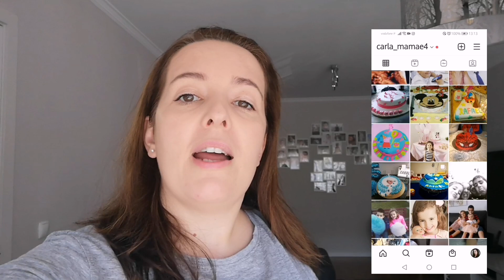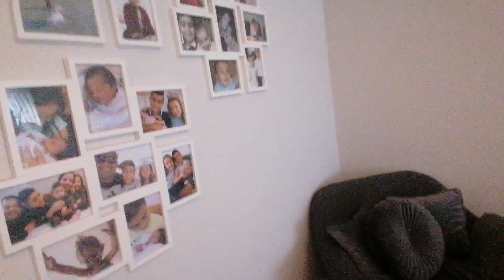TOUR PELA MINHA SALA!🛋️ Todos os detalhes👌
Olá, hoje vim mostrar-vos como ficou a minha sala depois dos itens novos que comprei!👀
Somos quase 2mil!rumo2K

Sigam-me também lá no meu Instagram @carla_mamae4

Beijinhos grandes para vocês e até ao próximo vídeo, 🤗